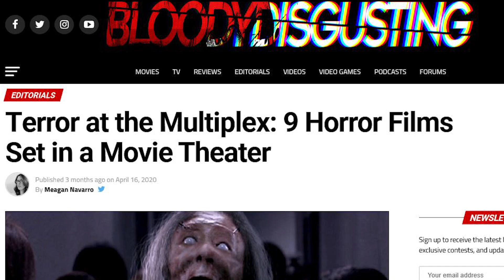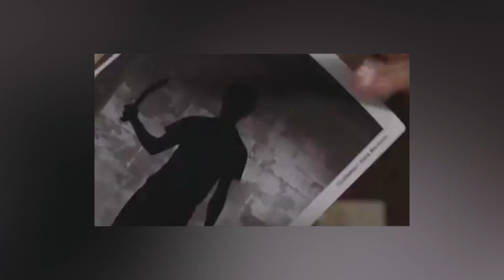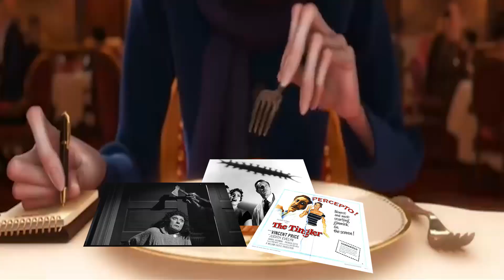Horror Movies That Take Place in Theaters | Real Queen of Horror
Guys, I miss going to the movie theater so much. This week, I'm talking about TOP Horror Movies that Take Place in Movie Theaters.